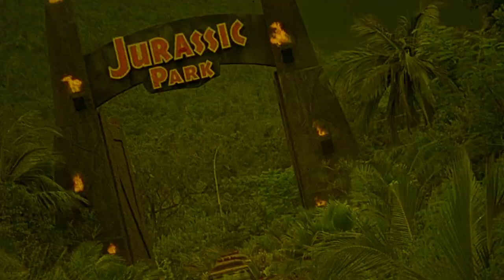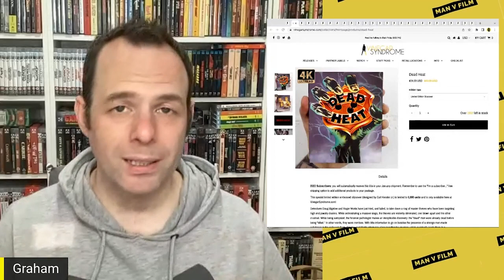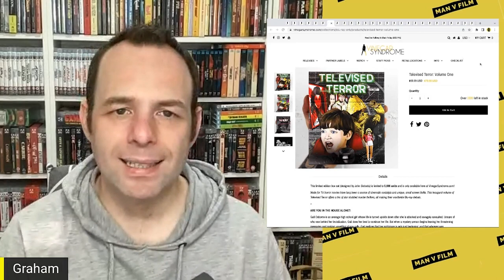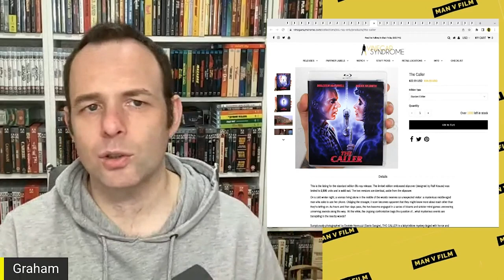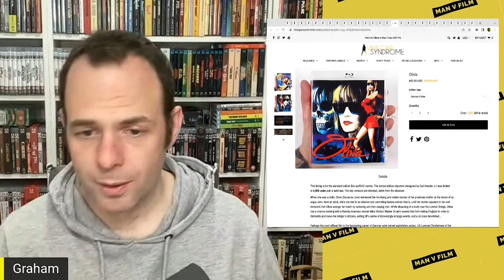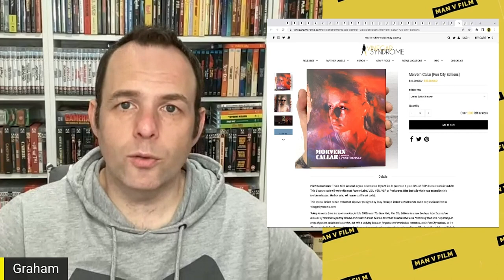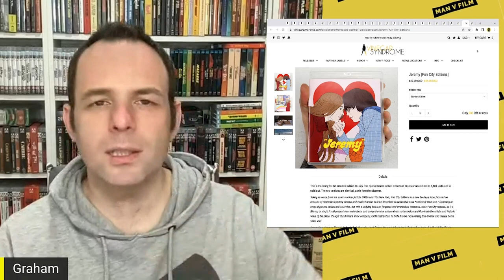Vinegar Syndrome | What to buy in the sale? | Blu-ray | 4K UHD | Sale Recommendations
In this video I talk about the up coming Vinegar Syndrome Sale.